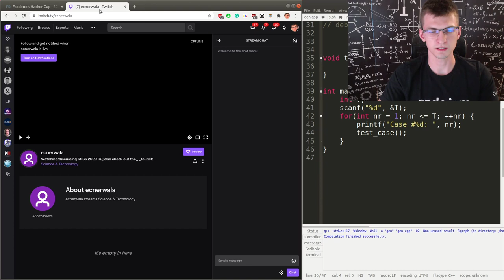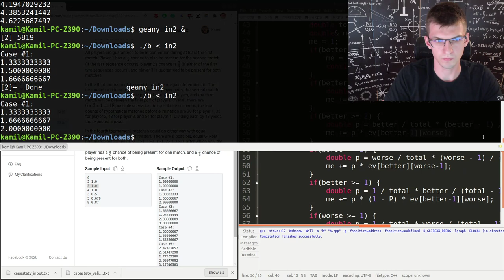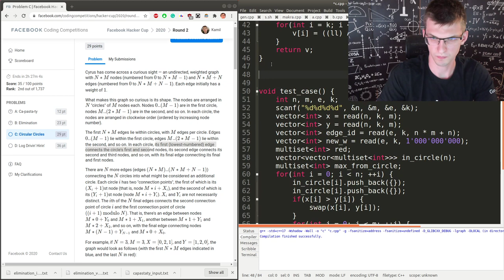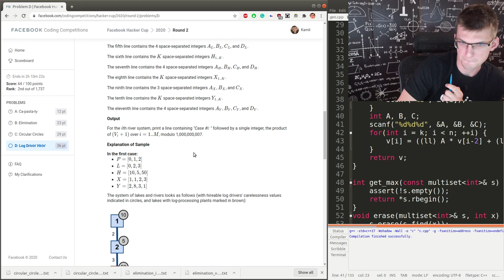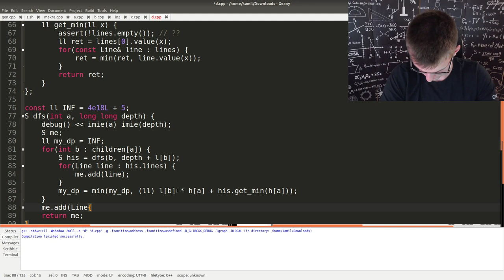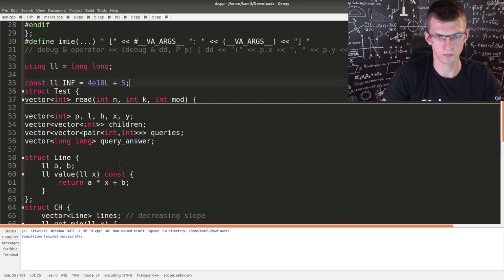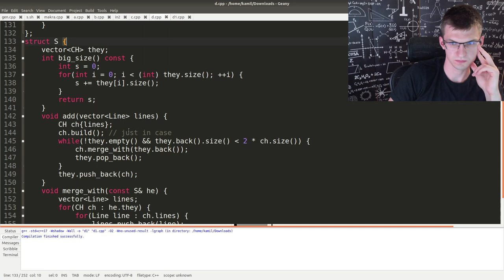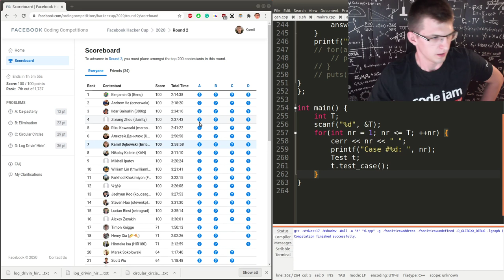Facebook Hacker Cup 2020 R2 (7th place)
Screencast with commentary of me finishing in top10 the Round 2 of Facebook Hacker Cup 2020. It's a big annual programming competition organized by Facebook. Problems and final standings